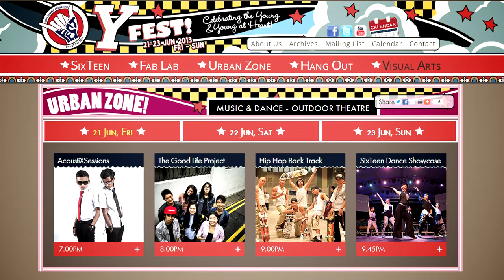AcoustiXSessions with HeartFelt @ Esplanade YFest 2013 (Promo Trailer)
HeartFelt (Maddie x Jay-One) preparing for their first live set at Esplanade with their live band. With rap lyrics leaning towards matters of the heart they will showcase a medley of orginal heartfelt music and renditions of rap and R&B favourites backed by a live acoustic band.

Come down to YFest 2013: UrbanZone @ Esplanade Outdoor Theatre on 21st June 2013 to catch them live!